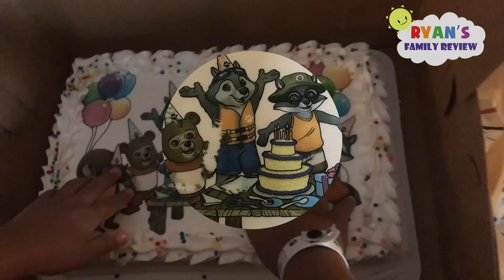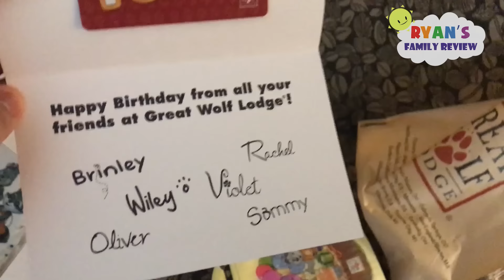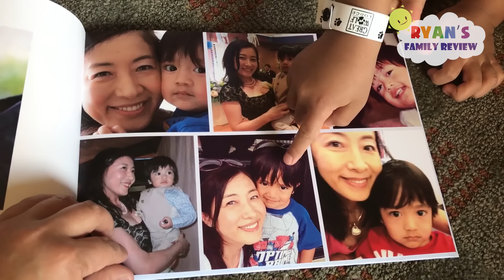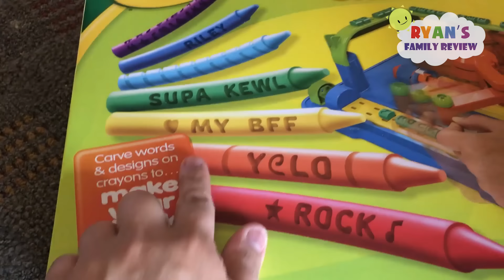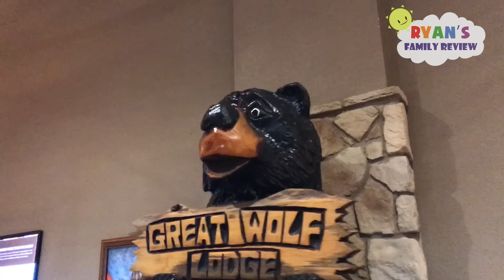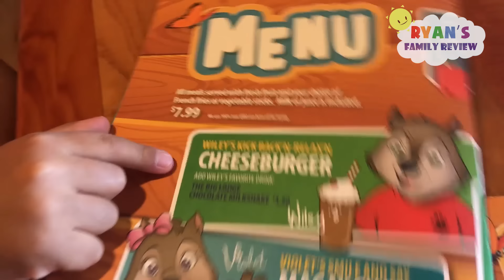Surprise Birthday at Great Wolf Lodge Indoor Waterpark Playground for Kids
Surprise Birthday at Great Wolf Lodge Indoor Waterpark Playground for Kids with Ryan's Family Review! For Ryan's 6th Birthday, Ryan's Family took a trip to the kids waterpark with indoor play area! This is the twin's Emma and Kate first family trip! We went to the water area and slide down waterslides. Then Ryan open grandma and grandpa's surprise presents! We also order a yummy birthday cake! Stay toon for more waterparks videos at the Great Wolf Lodge! Lots of indoor play area for kids that's fun for the whole family!

Twin baby's first vacation at Great Wolf Lodge Indoor Waterpark Playground for kids +Hotel Room Tour

Family Fun Trip Airplane to California! Kid Plays Hide N Seek in Hotel Playtime Ryan's Family Review